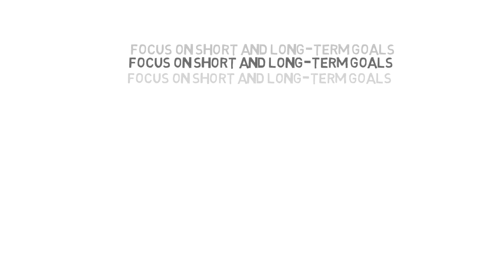Weight Loss | Gresham Hypnosis Center | Tools For Weight Loss Goals 041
If you want to learn to help people lose weight

Watch this video for simple tools to help your weight loss goals.